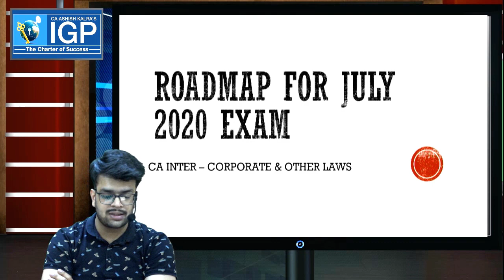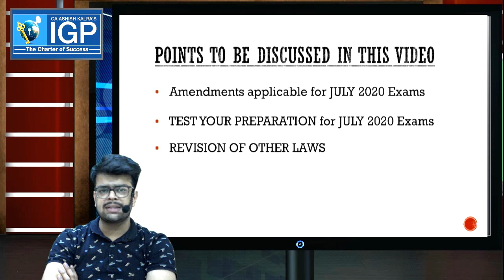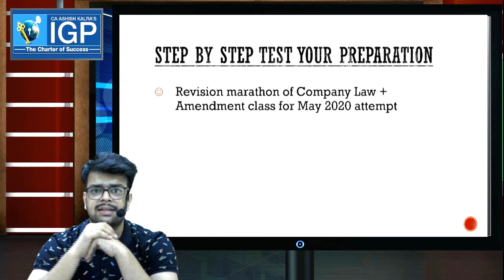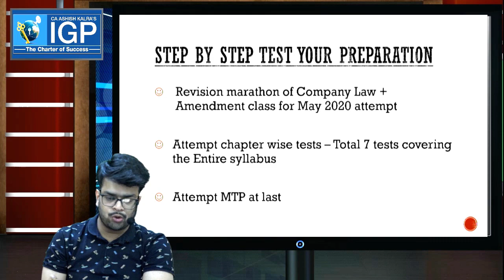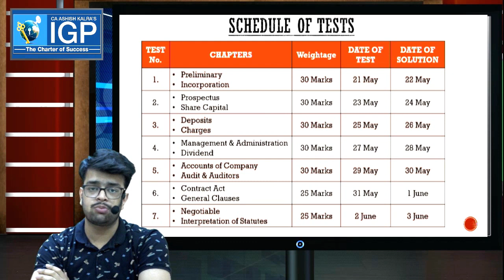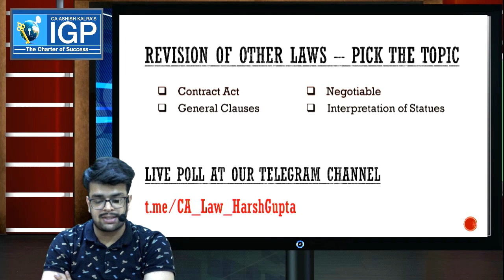Test Marathon of Examiner's Favourite Question - CA Inter Law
to get all the latest information from Ashish Kalra Sir and IGP Classes.